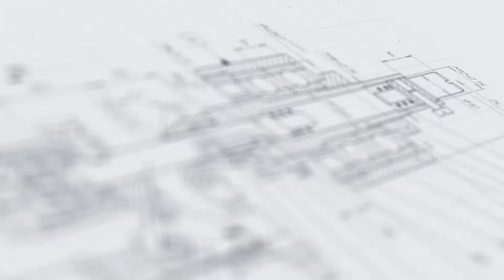Обжим флаконов колпачками К1, К2, К3 на ПОК-М.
В данном видео продемонстрирован обжим стеклянных флаконов колпачками К1, К2, К3 с помощью ручного укупора ПОК-М.

Описание:

Приспособление для обжима колпачков мод. ПОК-1 предназначен для обжима гладкими колпачками, диаметром 20 мм и 34 мм (в зависимости от размеров укупорочной головки) на пенициллиновый флакон.
Оператор помещает бутылку на стол и нажатием на рычаг приводит в действие укупорочный цикл. При этом укупорочная головка опускается на крышку с заданным усилием и производится обжим.

С более подробным описанием данного оборудования Вы можете ознакомиться на нашем сайте по ссылке

Характеристики:

Тип: ручной;
Вес: 6 кг;
Производительность: до 500 шт/ч;
Габариты, мм (Д х Ш х В): 320 х 160 х 360;
Тип крышек: К1 (flip-off), К2 (flip-off), К-3-28, К3 (flip-off);
Диаметры крышек: 20 - 34 мм;
Количество укупорочных головок: 1 шт;
Тип тары: Стеклянная тара;
Отрасль: фармацевтика, ветеринария;